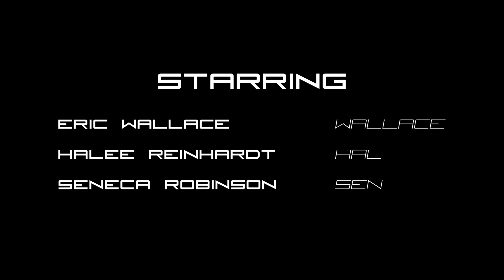Fight House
When Eric have to fight his way out of the house